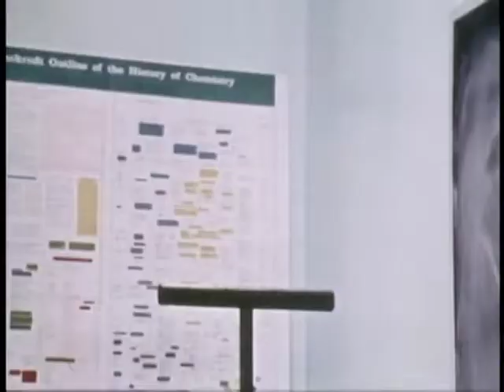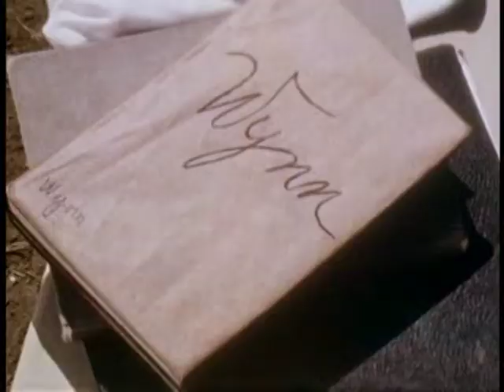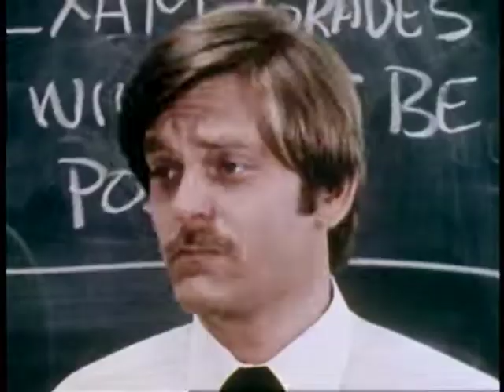The Secrets Of ISIS - Season 2 - Episode 04 - The Cheerleader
SYNOPSIS
A girl cheats on her chemistry exam and frames a fellow cheerleader in her desperation to become number one.
GUEST STARS
Colleen Camp
Laurette Spang
Original Air Date: October 2, 1976
Original Broadcast Network: CBS
Directed by Hollingsworth Morse
Written by Sid Morse
Production Company - FILMATION
EXECUTIVE PRODUCERS
Norm Prescott
Lou Scheimer
Dick Rosenbloom
CAST
Joanna Cameron - Andrea Thomas / ISIS
Brian Cutler - Rick Mason
Ronalda Douglas - Rennie Carol